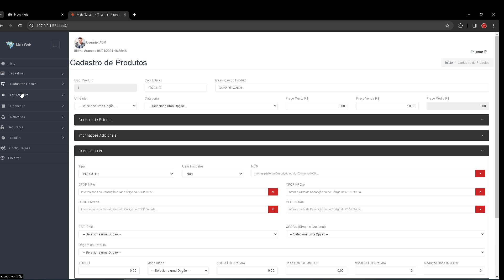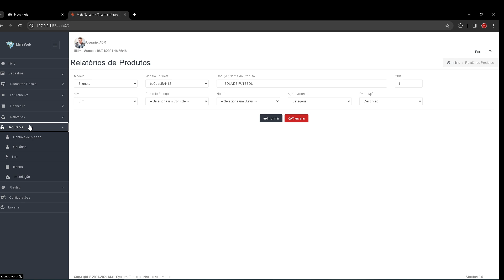Sistema P/ Loja, Controle De Estoque, Pdv, Caixa, Vendas em Web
Sistema de Controle de Estoque - NF-e 4.0/ NFC-e / NFS-e - WEB

Sistema de fácil manuseio e não tem mensalidades o valor é único!
Você vai se impressionar com a facilidade e design !

Módulos
- Cadastro

 Categoria
 Formas de Pagamento
 Pessoa (Acesso Financeiro)
 Produto (Acesso Movimentações)
Catalogo Digital
 Vendedor
 Banco

- Cadastro Fiscal
 CFOP
 ICMS
 NCM
 Unidade
 Tipos Fiscais
 Serviço

- Faturamento
 Importar XML
 Pedido
 NF-e
 NFC-e
 NFS-e (Ginfes)
 PDV Fiscal
 PDV não fiscal
 Status Serviço

- Financeiro
 Contas a Pagar
 Contas a Receber (Emissão de Boleto)

- Gestão
 Reajuste de Preço
 Comissão
 Fluxo
 Dashboard
 Ajuste de Estoque

- Segurança
 Controle de Acesso
 Usuário
 Log
 Importação de Cadastro de Cliente/ Produto
 Gerenciador de Menus

- Relatórios
 -- impressão de etiquetas
- Configurações

Acesso de Senha de Gerente ou Administrador para Exclusão de item

Caso queria testar temos uma versão já hospedada, só me solicite por e-mail o acesso.